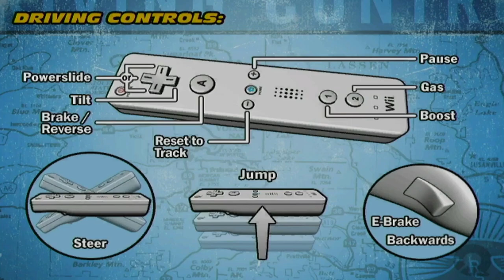Exploring the Open World of Radiator Springs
My friend brought this to my house to play back when I was still in the single digits and I haven't played it since then. Turns out it's still as good as I remember it being.